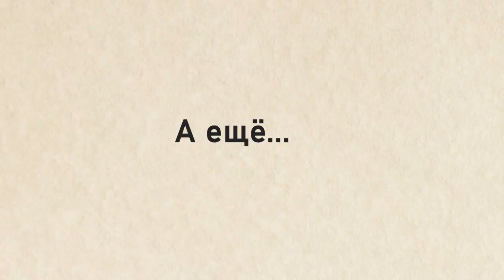Центр Творческих Проектов в ТЮЗе: от необычных спектаклей до путешествий по закулисью.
Сказки и хорошие истории, как заметили нам однажды юные зрители, должны жить повсюду. Как завещал знаменитый Андерсен – хоть в капле воды, хоть в морской волне. А в театре? Даже под лестницей! В гардеробе! На чердаке!

Мы проверили у себя – в Театре юного зрителя: они вправду появились и живут! Рассказы о волшебных странах, приключениях и неугомонной фантазии!

Свое открытие взрослые специалисты назвали Центром творческих проектов, захватившим Большое фойе (известный зал, где устраивают Рождественскую ель), парадные лестницы и даже помещения для репетиций! Нам обещают показать спектакли, устроить мастер-классы, театральные экскурсии и творческие встречи, рассказать много интересного и полезного, а также создать хорошее настроение.